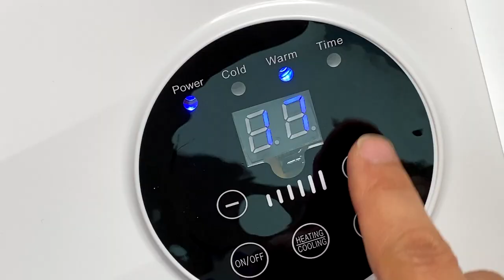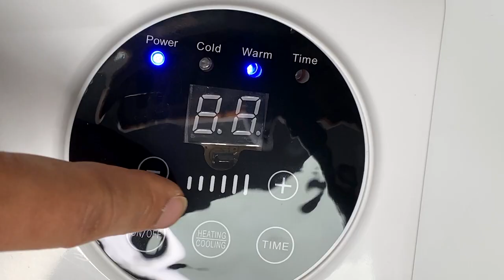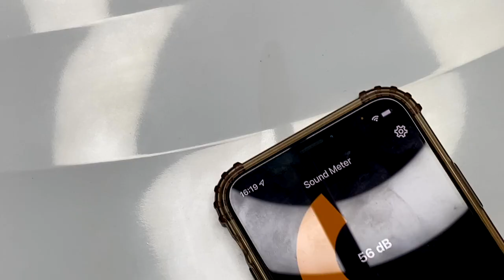2만원대 벽걸이 히터 온풍기! 가성비는 좋은데 참 시끄럽네 Wall mounted heater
갑자기 날이 많이 추워져서 간단하게 사용할 수 있는 저렴한 히터를 찾던중 괜찮아 보여서 구매한 제품인데! 가성비는 좋지만 소음이 좀 크다는 단점이 있습니다!

*제품 스펙*
- 제품명 : Novelty 벽걸이 온풍기  JWF180
- 크기 : 530*116*190mm
- 무게 : 1.8kg
- 소비전력 : 1800~2000W
- 최대설정 온도 : 40도
- 타이머 : 최대 12시간
- 기타 : 온풍/냉품모드, 리모컨 포함

00:00 벽걸이 히터
00:56 제품 특징 소개
01:48 제품 사용 및 설정 방법
02:39 실사용 테스트
02:50 벽걸이 히터 소음 테스트